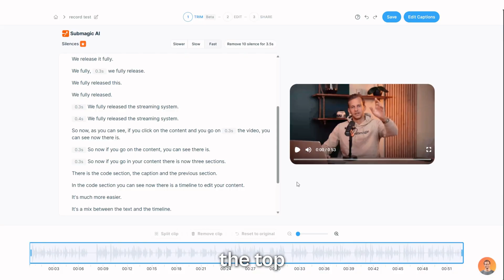Trim Short-Form Content With AI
We are thrilled to announce that the Submagic Trimming System has been released in Beta version 🚀

Most of our users used to trim their videos on editing software like Premiere Pro before uploading their video to Submagic. That's now a thing of the past.

- Trim your videos in just 3 clicks.
- Cut your videos as easily as editing a Google Doc.
- Remove silence and unwanted moments 3 times faster.

The result? Save around 1 hour in your workflow every day.